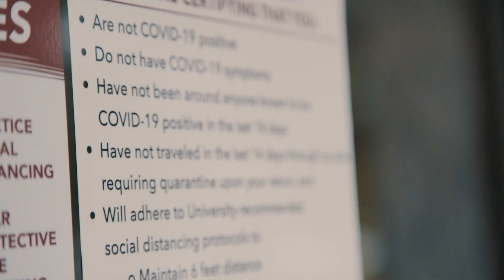The Elephant In The Room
“The way we do things is different, our commitment hasn’t changed”. Student made film produced by Media Minds, a student organization in the Paul and Virginia Engler College of Business.